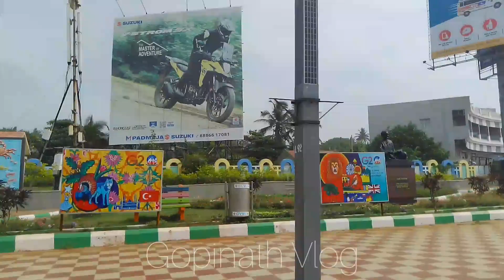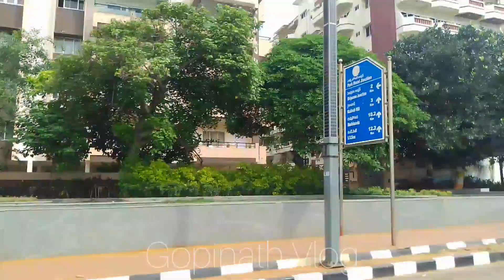VIZAG♥️ Vishakapatnam City//Travel vlog||Andhra Pradesh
बिशाखपाटना चिड़िया घर🔥Zoo Vishakapatnam ❤️ Indra Gandhi Zoological Park||Andhra Pradesh
Kailash Giri ❤️Vishakapatnam 🔥 Andhra Pradesh
Air Craft Musium ✈️ Vishakapatnam 🙄 Andhra Pradesh India
South India Journey ❤️ Day 2 2023
South India Journey 2023//Day 1
Rk Beach
rushikunda beach
Kailash Hiri

raighar
umerkote
jeypore
Koraput
borra
vishakapatnam
South India
train 🚆 safar
Bapatla
Vijayawada
Godavari river
Krishna river
daily vlog
Gopinath Vlog